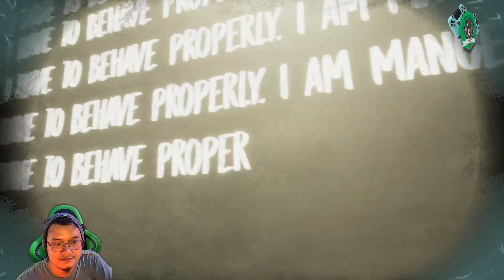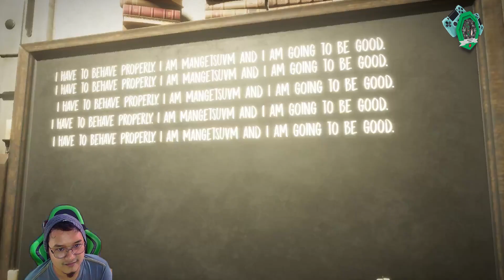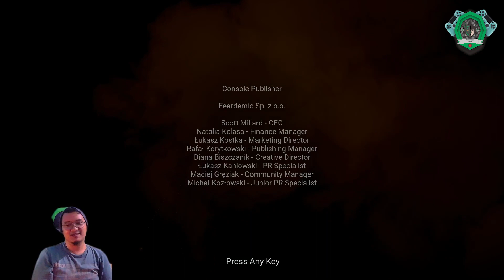Evil Nun - The Broken Mask [INDONESIA] End | Akhirnya Naik Balon Udara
Semoga kalian suka dengan gameplay yang saya mainkan